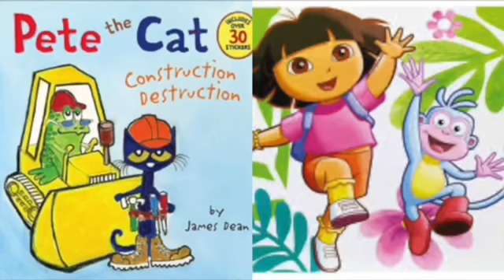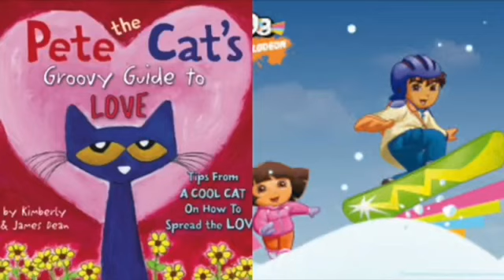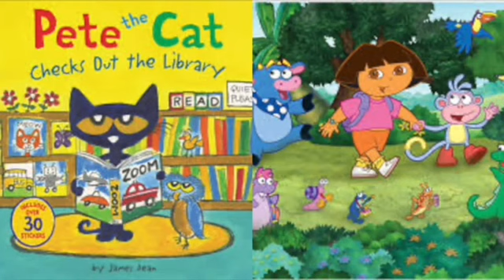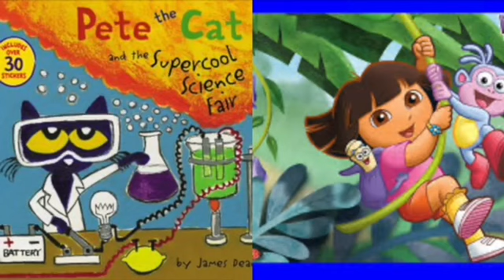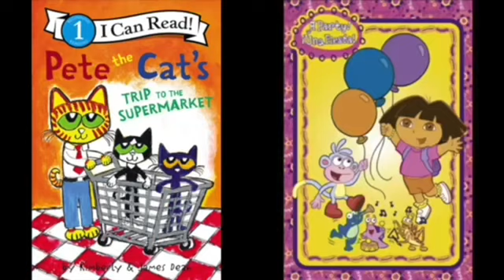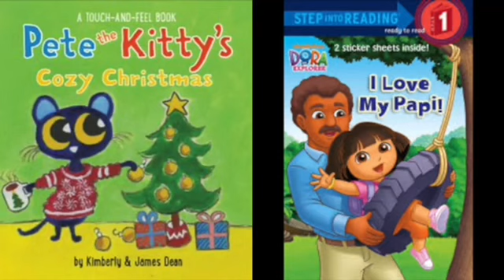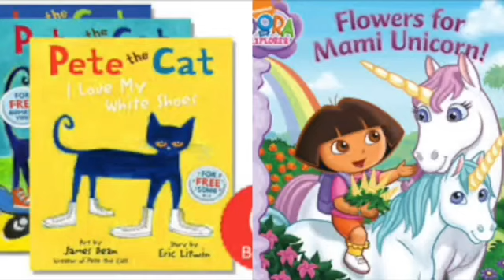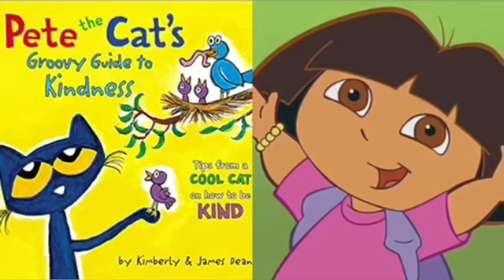Pete The Cat and Dora The Explorer Trolls vs Chickens Final Attack Slideshow